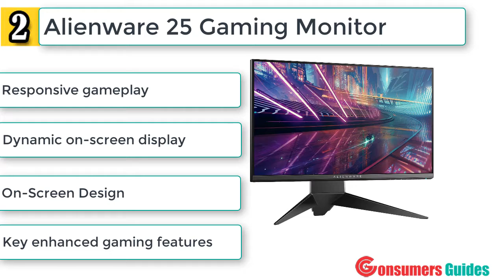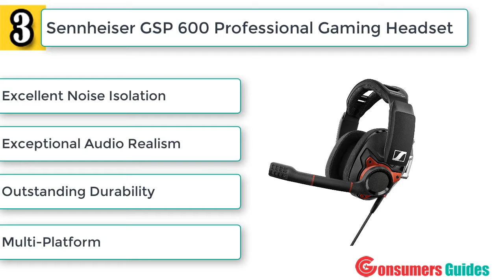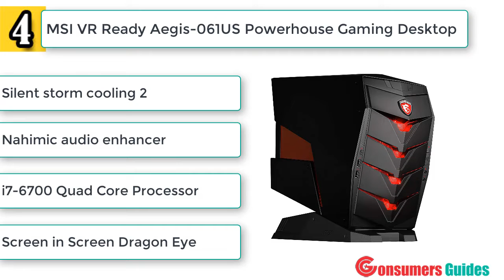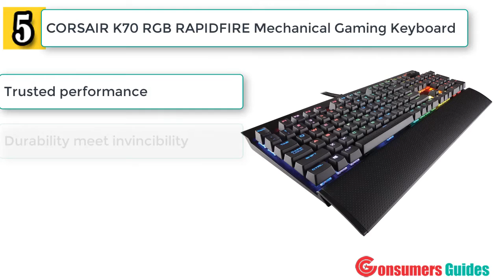Best PC Gaming Accessories in 2020 - Top 5 PC Gaming Accessories Reviews On Amazon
Links to the best PC Gaming Accessories we listed in today's PC Gaming Accessories review video:

1. ASUS ROG Spatha Gaming Mouse

2. Alienware 25 Gaming Monitor

3. Sennheiser GSP 600 Professional Gaming Headset

4. MSI VR Ready Aegis-061US Powerhouse Gaming Desktop Geforce GTX

5. CORSAIR K70 RGB RAPIDFIRE Mechanical Gaming Keyboard

Best PC Gaming Accessories in 2020 - Top 5 PC Gaming Accessories Reviews - Best PC Gaming Accessories On Amazon :

1. ASUS ROG Spatha Gaming Mouse RGB Wireless/Wired Laser Gaming Mouse

Six Programmable Thumb Buttons

Wireless And Wired

Exclusive Easy-swap Switchable Socket

Customizable Switch Socket Design

Built For Gamers

2. Alienware 25 Gaming Monitor - AW2518Hf, Full HD @ Native 240 Hz, 16:9, 1ms Response Time, DP, HDMI 2.0a, USB 3.0, AMD FreeSync, Tilt, Swivel, Height-Adjustable

Responsive gameplay and rapid refresh

Engineered to elevate your game

Dynamic on-screen display

On-Screen Design

Key enhanced gaming features

3. Sennheiser GSP 600 Professional Gaming Headset

Excellent Noise Isolation

Exceptional Audio Realism

Crystal-clear Communication

Outstanding Durability

Multi-Platform

4. MSI VR Ready Aegis-061US Powerhouse Gaming Desktop Geforce GTX 1080 i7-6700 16GB 512GB SSD + 2TB Windows 10

Silent storm cooling 2

Nahimic audio enhancer

Intel Core i7-6700 Quad Core Processor

RAM: 16GB (8GB x2) DDR4 2133MHz

Screen in Screen Dragon Eye

5. CORSAIR K70 RGB RAPIDFIRE Mechanical Gaming Keyboard - USB Passthrough & Media Controls - Fastest & Linear - Cherry MX Speed - RGB LED Backlit

Trusted performance, compact size

Durability meet invincibility

Anti-ghosting = Anti-losing

Dedicated multimedia controls

Detachable soft-touch wrist rest

Today, we reviewed the 5 best PC Gaming Accessories that you can buy this year. I made this list after testing many different PC Gaming Accessories and i ranked these based on their price, quality, durability and more.